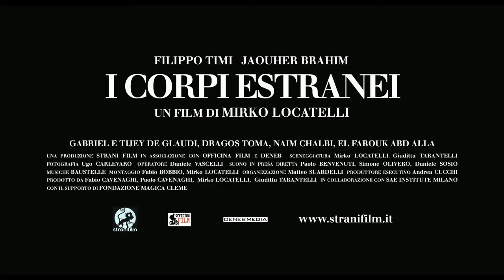I corpi estranei - Trailer ufficiale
I CORPI ESTRANEI - Film di Mirko Locatelli con FILIPPO TIMI

TRAMA
Antonio (Filippo Timi) è solo a Milano con il suo bambino, Pietro, affetto da una grave malattia: sono arrivati al nord per cercare uno spiraglio di salvezza. Jaber, quindici anni, vive a Milano con un gruppo di connazionali: è migrato in Europa da poco, in fuga dal Nord Africa e dagli scontri della primavera araba. L'ospedale è una città nella città dove entrambi sono costretti a sostare: Antonio per guarire Pietro, Jaber per assistere il suo amico Youssef. La malattia è l'occasione per un incontro tra due anime sole e impaurite, due "corpi estranei" alle prese con il dolore.

Come raccontare la malattia di un bambino e il dolore di un padre? Con quali immagini? Ecco le prime domande che mi sono posto scrivendo I corpi estranei, come sempre insieme a mia moglie Giuditta Tarantelli, co-sceneggiatrice e co-produttrice dei miei film. Siamo voluti partire da due parole chiave: dignità e pudore. La dignità di Antonio, eroe silenzioso, lontano dalla famiglia per proteggere suo figlio; quella di Jaber, poco più che un ragazzino, che si muove quasi sempre nel buio, come fosse a guardia del corpo, ancora vivo, del suo amico Youssef; e quella di tutti gli uomini e le donne che lottano per la sopravvivenza, propria o dei propri cari, nella corsia dell'ospedale come tra i bancali di un mercato notturno. Il pudore, poi: quello che in fase di scrittura avevamo voluto appartenesse ai nostri personaggi, e con cui poi ho voluto raccontarli, come fossero protagonisti di un documentario, per tutelare i loro corpi, i loro sentimenti, i loro rapporti, quando si scrutano, si odiano, si aiutano o stanno fermi ad aspettare nella speranza che qualcosa, attorno a loro, possa cambiare